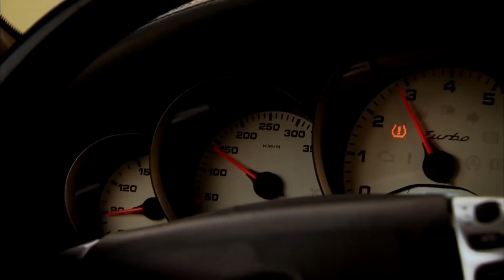The Woman's Obsessive Love Story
WHY DID YOU DO THIS TO YOURSELF?

Yesim goes to Cinar and sees the house on fire. She tries to save him.

Original Name: Lale Devri
Genre: Dram
Directed by: Murat Düzgünoğlu